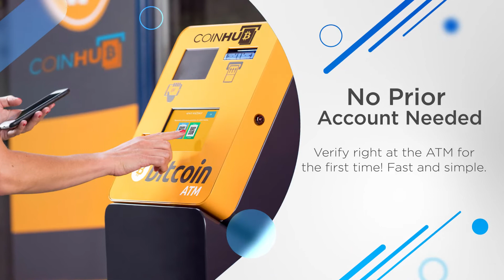Bitcoin ATM Citrus Heights - Coinhub ($25,000 Daily Limits)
Bitcoin ATM Citrus Heights - Coinhub

Address:
6228 Greenback Ln, Citrus Heights, CA 95621, United States

Our Coinhub Bitcoin ATM Near Me in Citrus Heights, California is available for purchasing bitcoin with cash instantly. Coinhub offers $25,000 daily limits to buy Bitcoin with cash. Bitcoin ATMs (Automated Teller Machine) are kiosks that allows a person to purchase Bitcoin and other cryptocurrencies by using cash. Bitcoin cash kiosks from Coinhub are a convenient and fast way to purchase Bitcoin and receive it in minutes directly into your wallet. Coinhub Bitcoin machines are easy to use and allow buying at our btc atm to be fast and instant. If you're using a Coinhub Bitcoin Machine near me, you are able to purchase Bitcoin instantly and receive it within minutes. Purchases can be done in under 2 minutes and there is no prior account needed. Simply walk up to any Coinhub Bitcoin ATM to purchase and verify. Many Coinhub Bitcoin ATMs also allow you to both buy AND sell crypto for cash. The process of buying Bitcoin using one of our Bitcoin ATMs is as follows: First locate the closest Bitcoin ATM near you in your city by visiting our Coinhub Bitcoin ATM Locator. Walk up to the machine and enter your phone number. You will then verify your phone with a code and scan your bitcoin wallet. Enter bills one bill at a time for the amount you would like to purchase and confirm the bitcoin atm prior to purchase. Bitcoin is then instantly sent to your wallet. The daily buying limit is $25,000. We have Bitcoin Machines conveniently placed throughout the country in major cities! Visit a Coinhub Bitcoin ATM today.